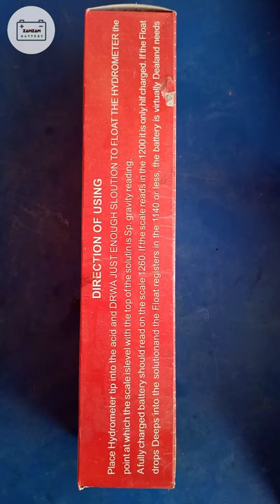What is BATTERY HYDROMETER? | How it's work? | ZAMZAM BATTERY⚡